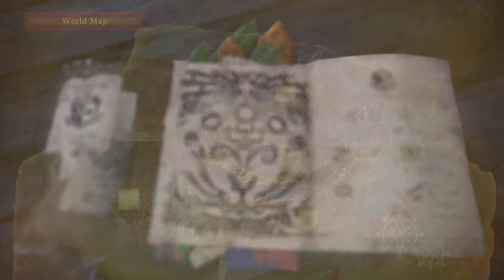Monster Hunter World PC, part 15, [HR Pukei-Pukei] Ranking on up, to the weast side.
Finally getting back to this, also look forward to more GU soon as well! :D

for uploads only.